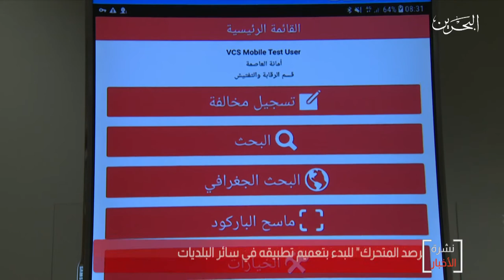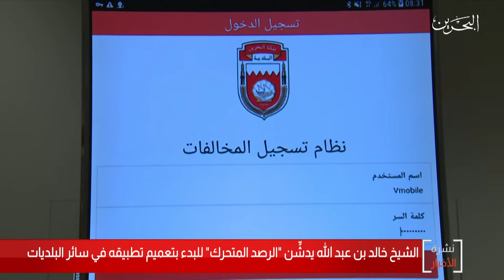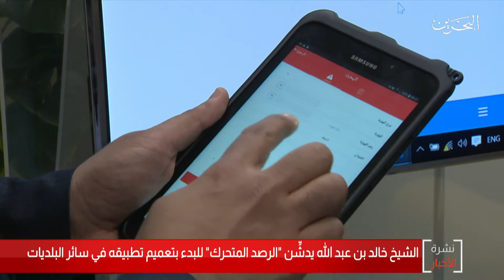البحرين مركز الأخبار : الشيخ خالد بن عبدالله يدشن نظام الرصد المتحرك للبدء بتطبيقه في سائر البلديات